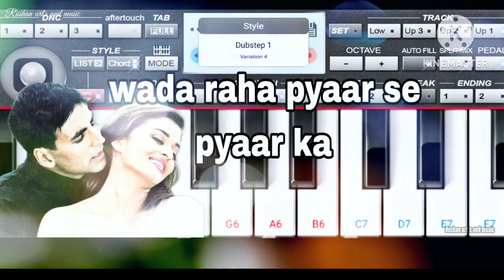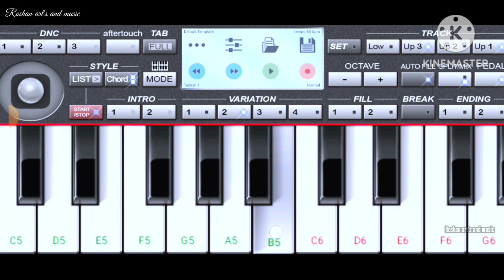wada raha pyaar se pyaar ka instrumental cover